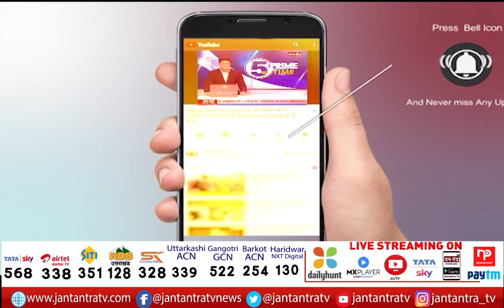Delhi AIIms Doctors News | Cricket League Organized in AIIMS | RCL Resident Cricket | Jantantra TV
About Video

दिल्ली
एम्स में क्रिकेट लीग का आयोजन
बड़ी संख्या में डॉक्टरों ने की शिरकत
14 अक्टूबर तक चलेगा क्रिकेट लीग
टूर्नामेंट में 16 टीमें ले रही है हिस्सा

In This Video:
Delhi AIIms Doctors News
Cricket League Organized in AIIMS
RCL Resident Cricket
Jantantra TV,